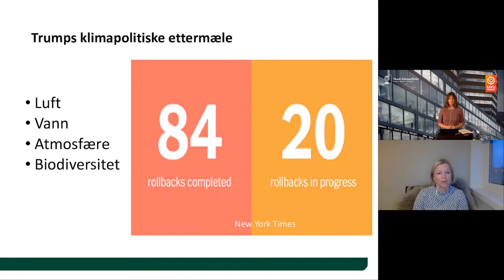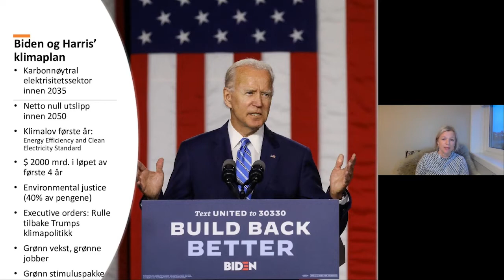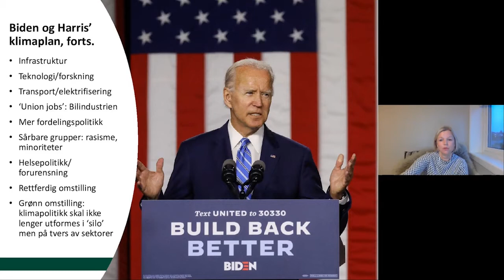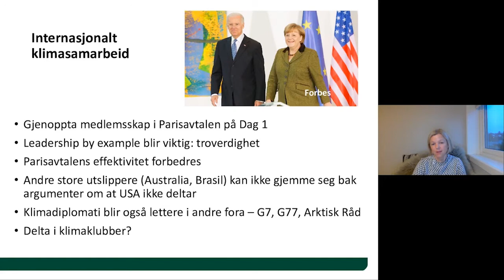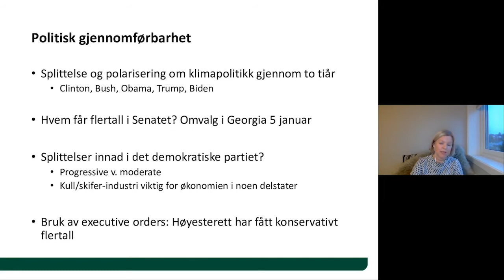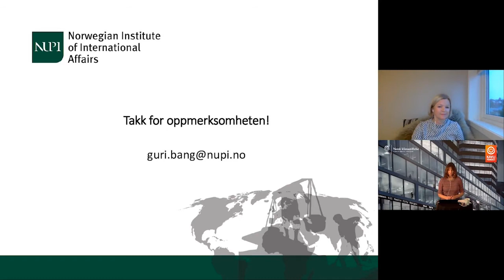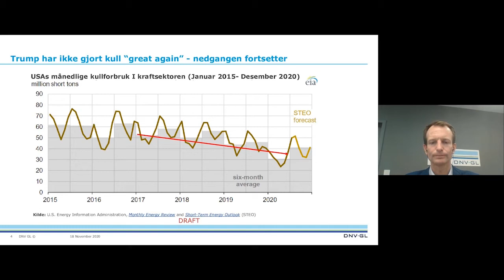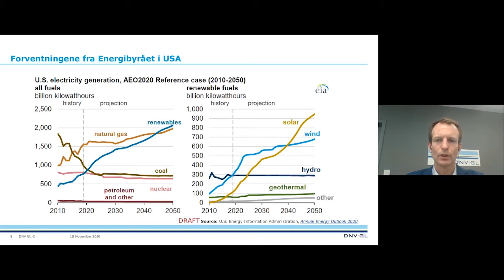Klimafrokost: Hva betyr valget av Biden og Harris for USAs rolle i det globale klimastrevet?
Onsdag 18/11 inviterte Norsk klimastiftelse til digital Klimafrokost der vi tok opp det store temaet USA og klima – post Trump.